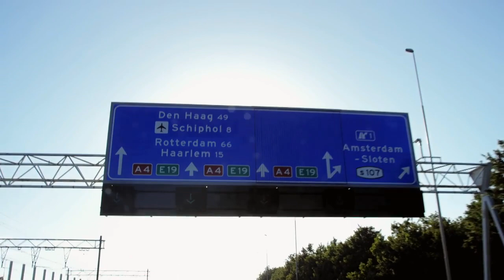House Tour - Scholten & Baijings